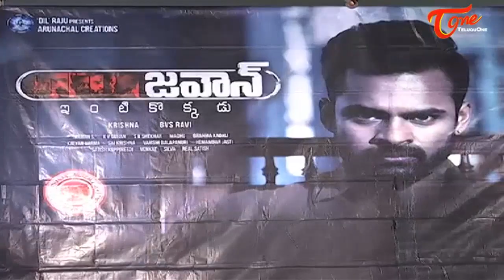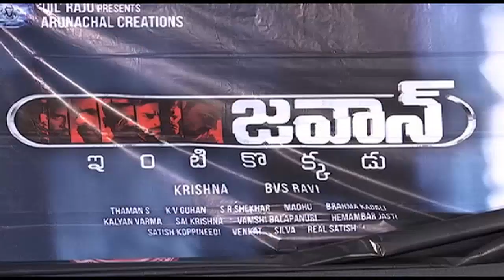Jawaan Movie Pre Release Function || Dil Raju || Sai Dharam Tej || Mehreen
Jawaan Telugu Movie Pre Release Press Meet,Starring Sai Dharam Tej, Mehreen Pirzada and Prasanna Jawaan Film Directed by B. V. S. Ravi. Produced by Krishna and Dil Raju, Music Composed by S. Thaman .